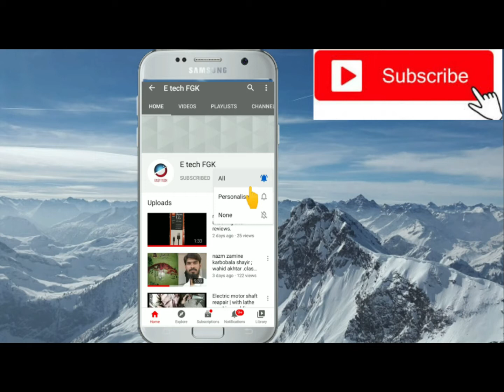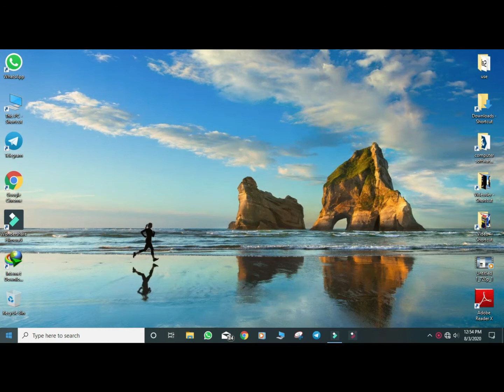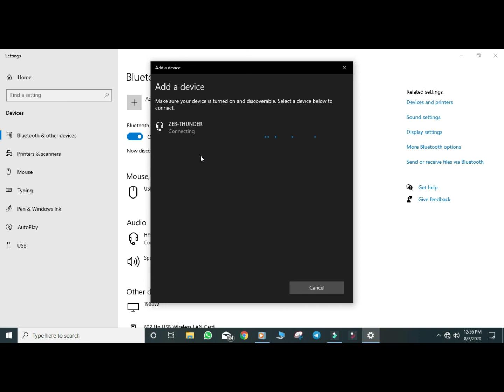Turn Any Device Into Bluetooth Device | all pcs Csr bluetooth dongle plug and Play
Csr blue tooth adapter dongle u can download from bello link

csr 4.0 turns Non-Bluetooth PC or laptop into Bluetooth-capable. Just connect your Bluetooth devices to your computer and enjoy it with ease A sleek
 ultra-small design means you can insert the nano adapter into any USB port and simply keep it there, no matter when you are traveling or at home With a transmission distance of up to 10 m
you can enjoy lossless music via your Bluetooth headset without hovering around your computer Bluetooth 4.0 – Applies the latest Bluetooth 4.0 with low energy (BLE) technology and it is backward compatible with Bluetooth V3.0/2.1/2.0/1.1 Driver Free – Plug and Play for Win 8, Win 8.1, and Win 10 Nano-Sized – Ultra-small for convenient portability with reliable high performance Supported Operating System – Supports Windows 10/8.1/8/7/XP Doesn't support: It is not compatible with Mac, Linux, TV

How to enable Bluetooth Settings for Windows 10
How to enable Bluetooth in windows 10 and all pcs Csr bluetooth dongle plug and Play
Turn Any Device Into Bluetooth Device